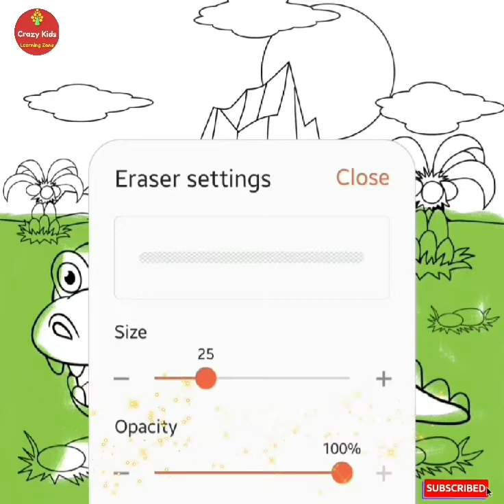Drawing , coloring in Dinosaur, color painting for beginners